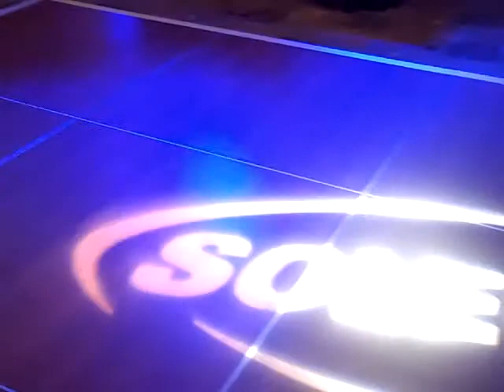Doubletree Hotel Monrovia